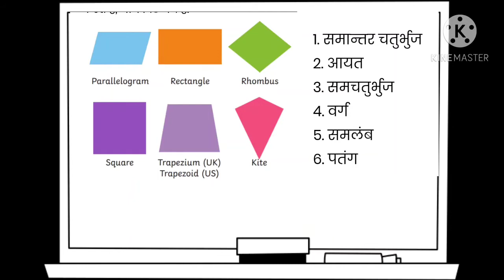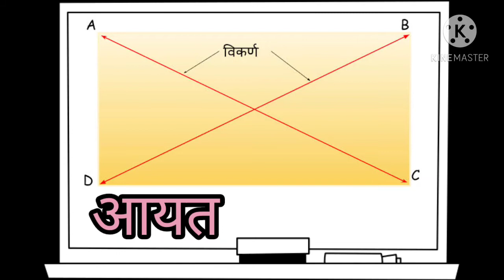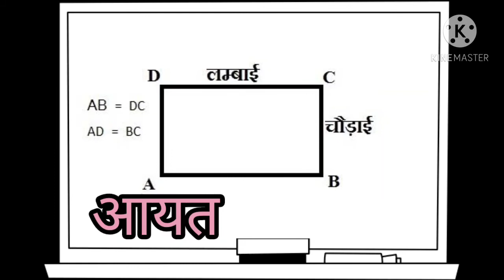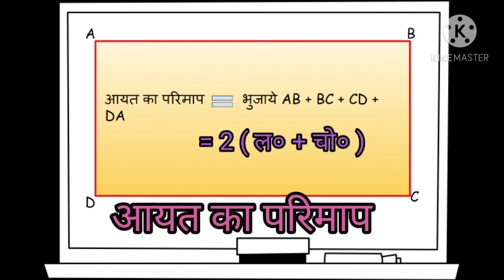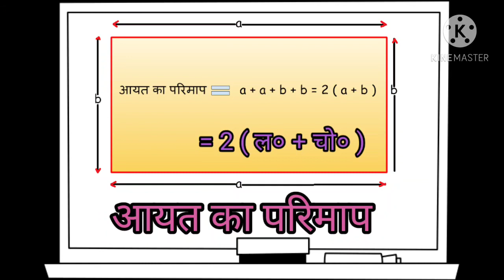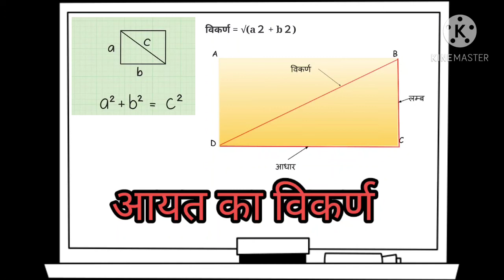||Types Of Quadrilateral || ||Rectangle|| ||FORMULA OF RECTANGLE || || आयत || ||आयत के सूत्र |Area|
Types Of Quadrilateral , Rectangle Area Of Rectangle, # Perimeter Of Rectangle

हमारे इस वीडियो में आप चतुर्भुज के विभिन्न प्रकारों के बारे में जानकारी प्राप्त करेंगे , साथ ही हमारा यह वीडियो आपको आयत से संबंधित समस्त जानकारियां उपलब्ध कराएगा | आयत की परिभाषा , आयत का क्षेत्रफल , आयत का परिमाप,  आयत का विकर्ण मुख्य रूप से वीडियो में शामिल किए गए हैं ।
जो विभिन्न कक्षाओं के साथ-साथ प्रतियोगी परीक्षाओं के विद्यार्थियों के लिए बहुत लाभप्रद है ।